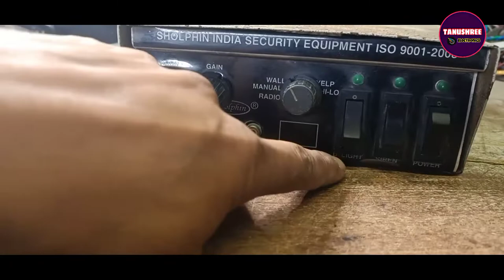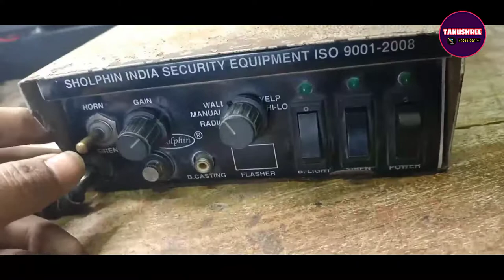police siren 108 siren ambulance siren repair how to siren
Ambulance 🚑🚑 siren repair
police 🚨 siren repair
Siren police 🚓 repair
108 Ambulance siren repair